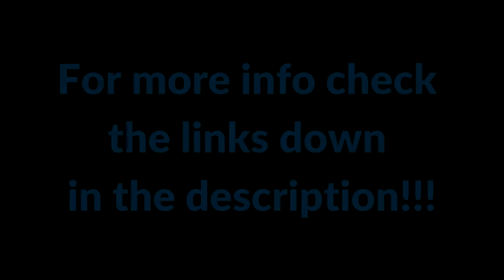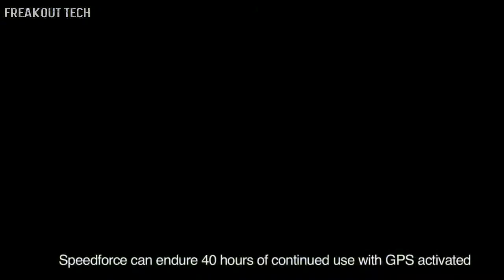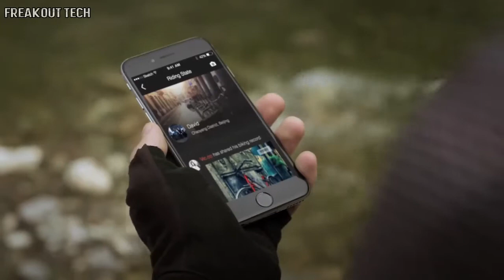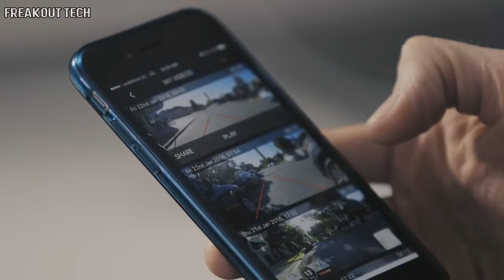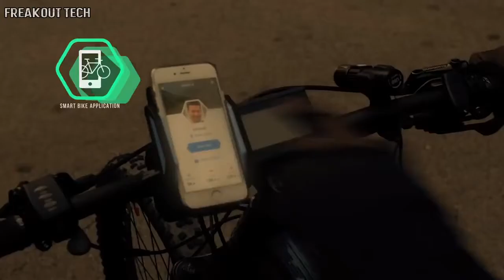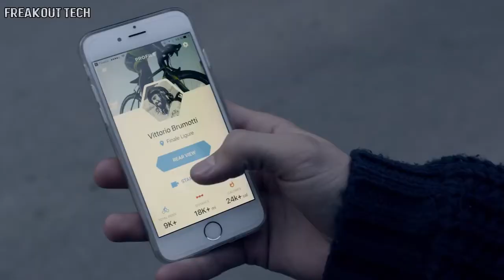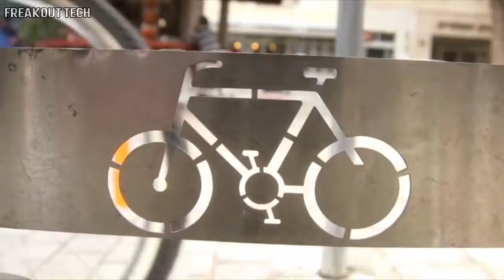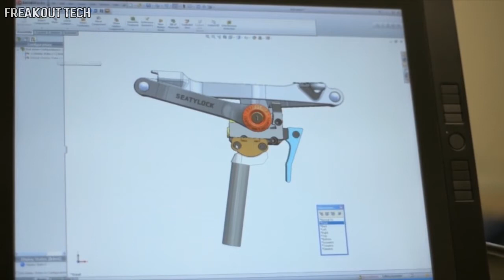5 Bike Gadgets You Must Have #13 ✔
5 Bike Gadgets You Must Have #13 ✔

5. SpeedForce - The First Fully Integrated Cycling Computer

4. Fly12 - Full HD Bike Camera & 400 Lumen Bike Light Combo
(USA Link)
(Amazon International)

3. HEXAGON - Bike Rear View Wi-Fi Camera, Automatic Stop Signal, Turn Signals

2. Zero Gravity Racks
(USA Link)

1. Seatylock - Bicycle Saddle & Lock in One
(USA Link)
(Amazon International)